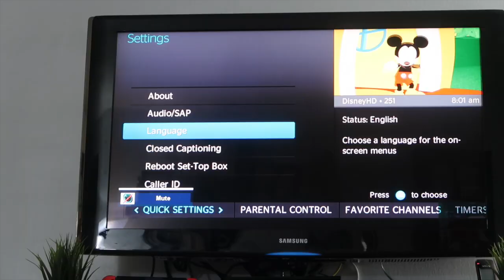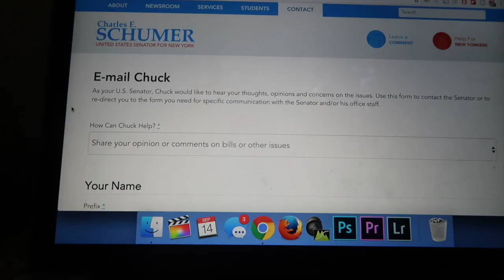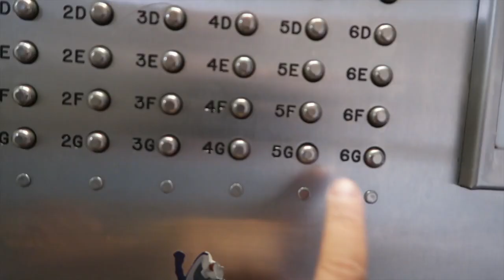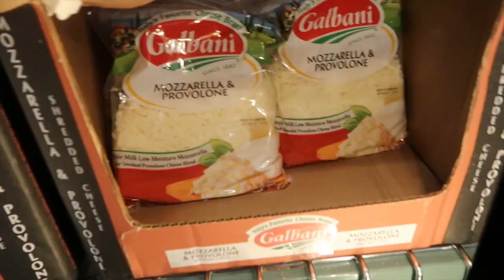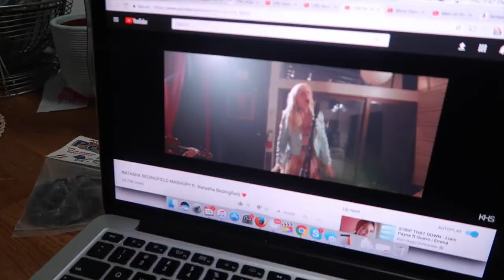CHASED BY THE COPS!!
Mornings with the baby and training him to be independent in the laundry room.Being chased by the cops! Calling the school AGAIN like a crazy mom. Mommy and me moments are always nice. Food shopping haul and BT is upset with what I got--